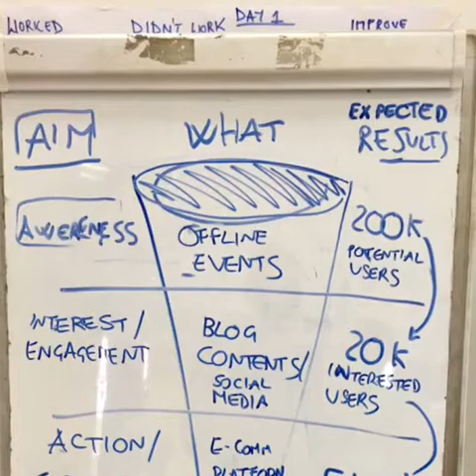StartupUgandaRoadtrip Techmeeting in Kampala @ Outbox Hub & Hive Colab (Startup & Innovation)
We're coming near to the conclusion of this journey.
🚘 It's been a real roadtrip to discovering a country, its traditions and its so many contradictions.
It was the discovery of a flourishing ecosystem, innovation and entrepreneurial talent.

🔥 With 3 training and mentoring days, we've worked with 30 local digital startups on business model, target market, financials, digital strategies, how to pitch...
And, finally, we've presented them to investors and managers of important companies.

We wanted to leave our little contribution with something "concrete".
We hope to have left a seed.

🤝 These countries strongly need to build bridges and link people.